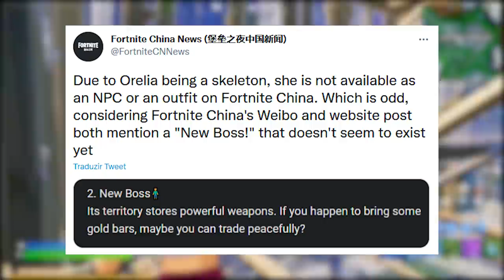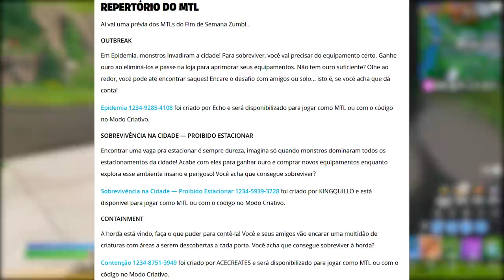FORTNITE - MIDAS FANTASMA, SKIN CENSURADA e MUITAS SKINS CHEGANDO?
Fala gurizada, nesse vídeo comento novidades do Fortnite Battle Royale, skin Midas Fantasma, novas skins, skin censurada e mais. Espero que gostem :)

Programa para editar: Adobe Premiere